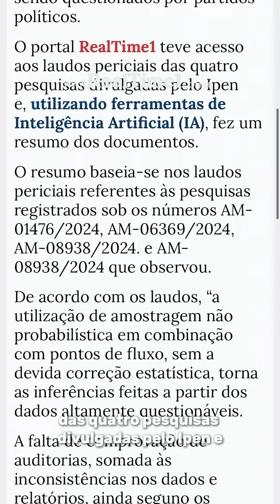Confira as inconsistências das pesquisas Ipen consideradas irregulares pela Justiça Eleitoral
As pesquisas foram submetidas a laudos periciais que apontaram “inconsistências e falhas graves”.